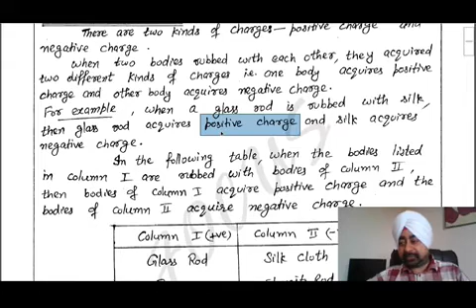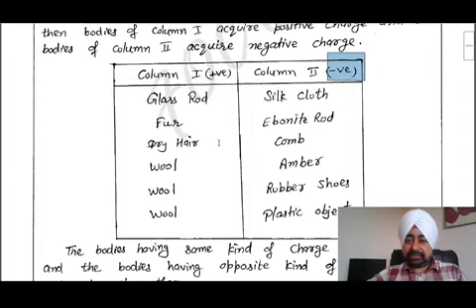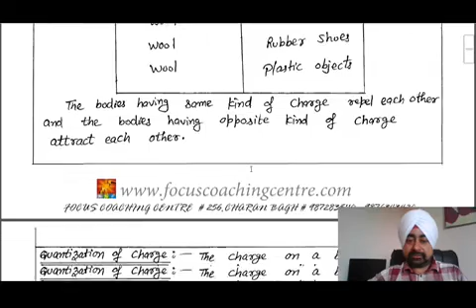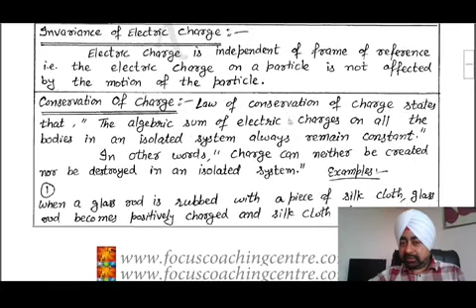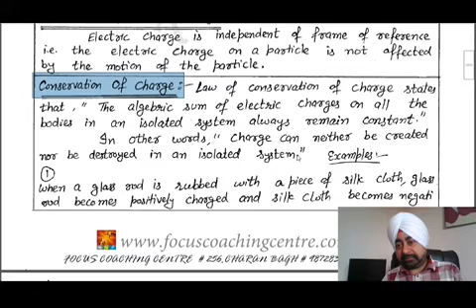Physics lecture 1 dated 30.3.2020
Focus coaching centre